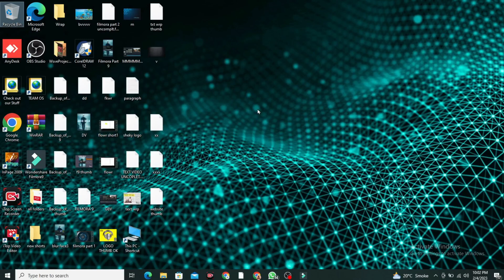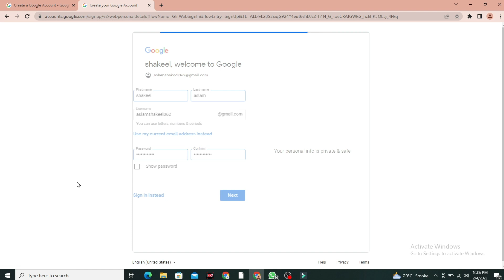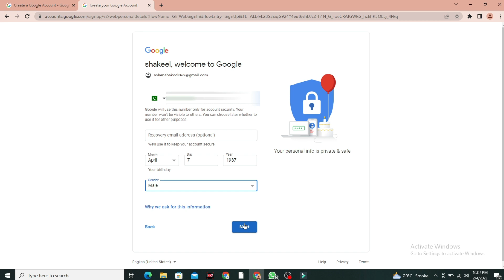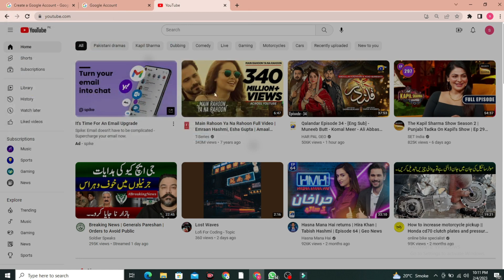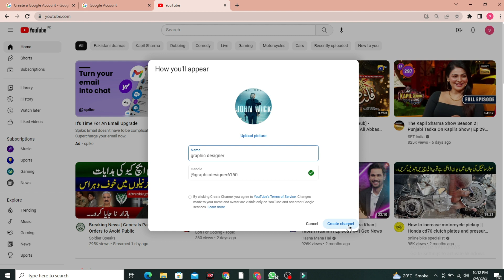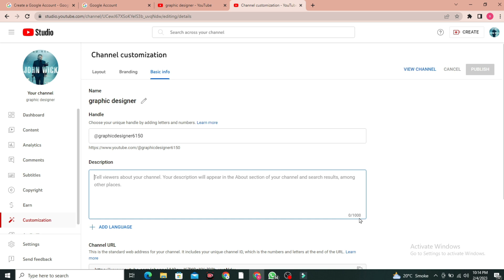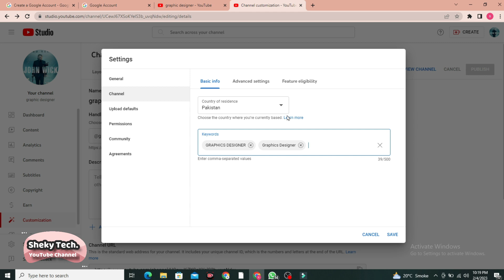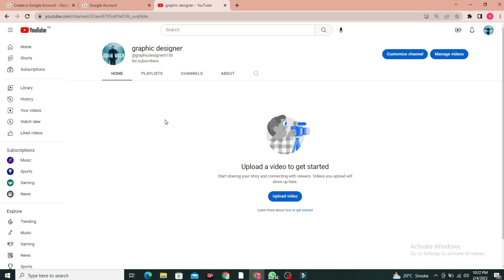how to create a youtube channel 2023 | youtube channel kaise banaye. By Sheky Tech.